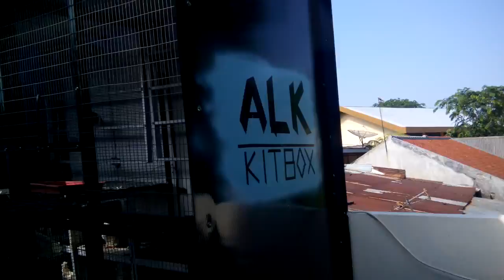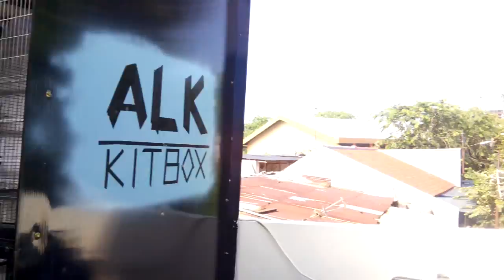White Racing Pigeon and Birmingham Roller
White Racing Pigeon and Birmingham Roller fly together